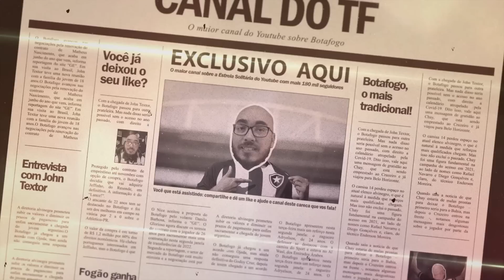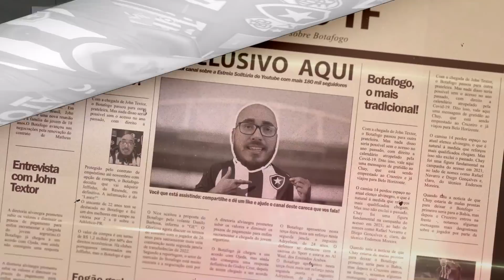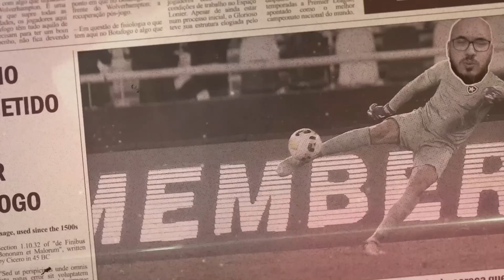RESUMO DO DIA HISTÓRICO NO BOTAFOGO: DINHEIRO NOS COFRES | GRAMA SINTÉTICA NO NILTÃO | ESTREIA EM VR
Leonardo Dantas